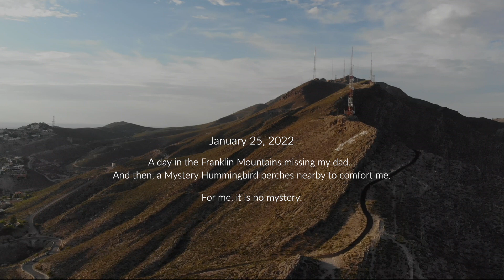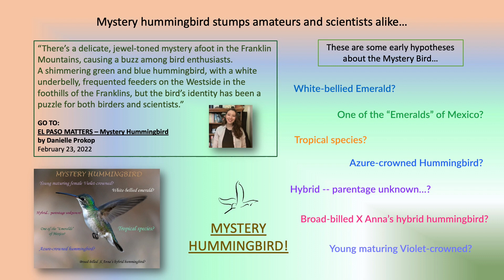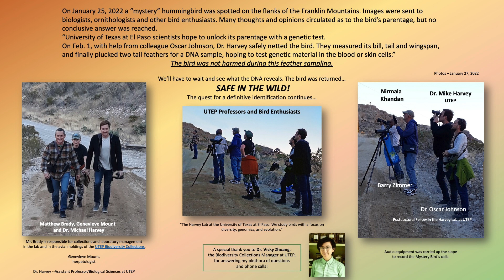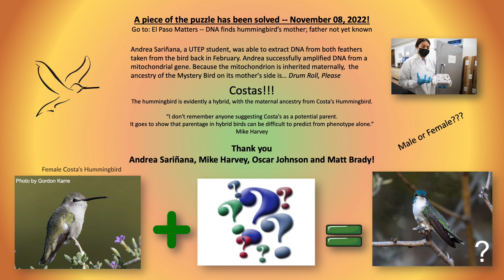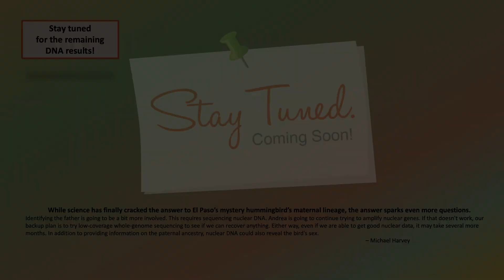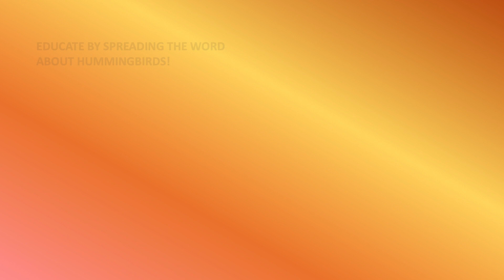Mystery Hummingbird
This video encompasses the captivating discovery of an unidentified hummingbird in the heart of the Franklin Mountains, El Paso, Texas, recorded on January 25th, 2022. Watch to learn more about this mystery hummingbird!

Contributors:
Dr. Nirmala Khandan
Thomas Ford-Hutchinson
Corrie Boudreaux